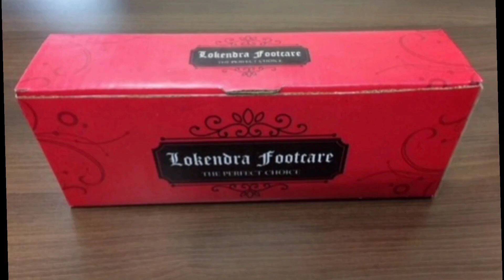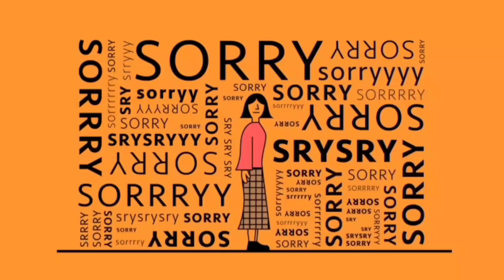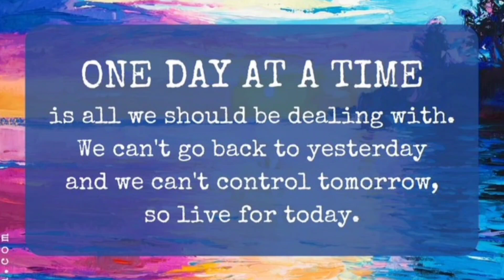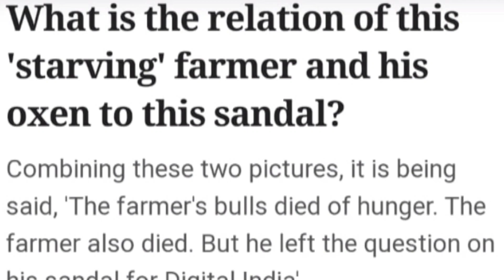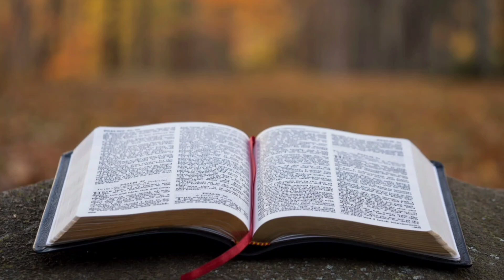ഒരു അനാഥയുടെ കഥ .